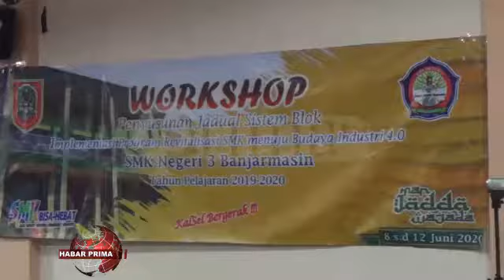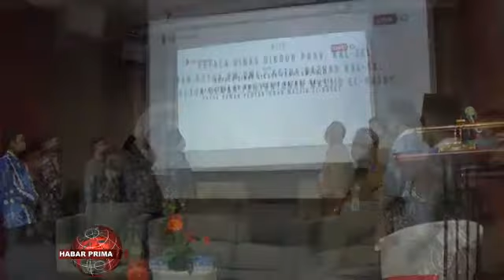SMKN 3 BANJARMASIN LOUNCHING PROGRAM TAHFIZ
Sekolah Menengah Kejuruan Negeri  3 Banjarmasin menggagas  Program Tahfiz  atau menghafal Alquran//  Program nang satu-satunya di sekolah negeri di Indonesia ini secara resmi dilaunching di aula LSBF di sekolah nang berada di Jalan Pramuka Banjarmasin Timur/ jelang tengah hari Senin 08 Juni 2020//   Launching ini dihadiri  Kepala Dinas Pendidikan Kalimantan Selatan -Muhammad Yusuf Effendi wan Ketua Baznas Kalsel nang jua Ketua Dewan Masjid Kalsel – Pangeran Gusti Rusdi Effendi/ Pimpinan Rumah Alquran Albajari  Banjarmasin - Ustaz Zikri wan sejumlah pejabat terkait lainnya//